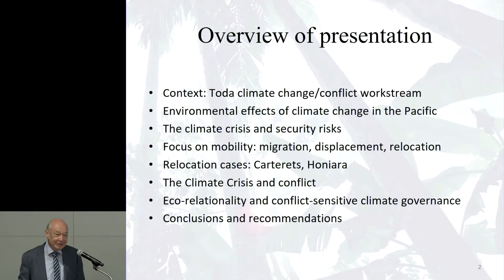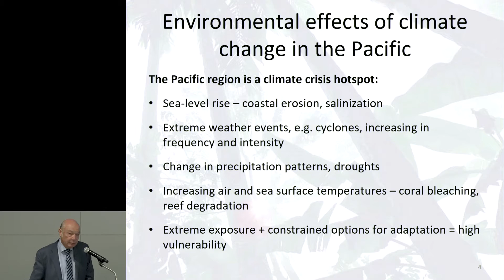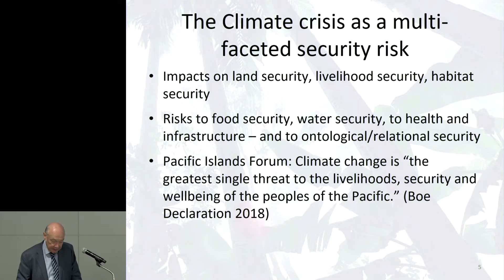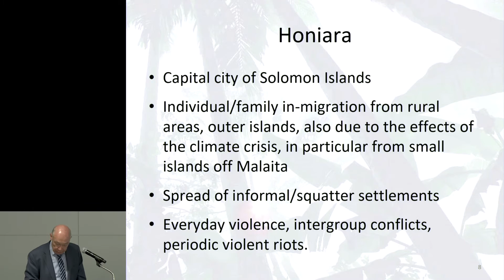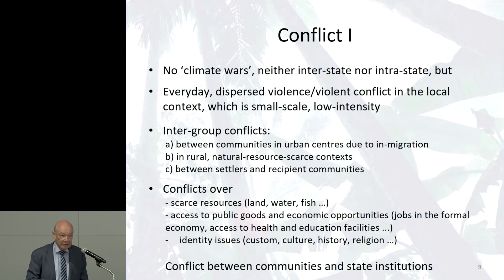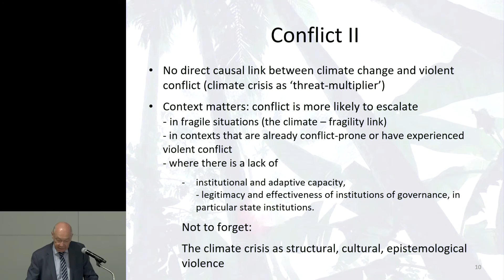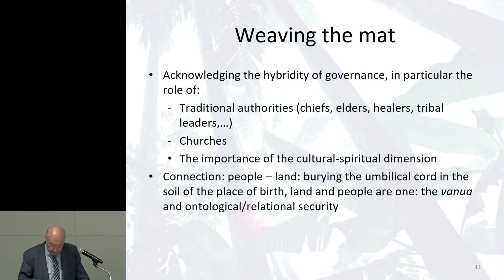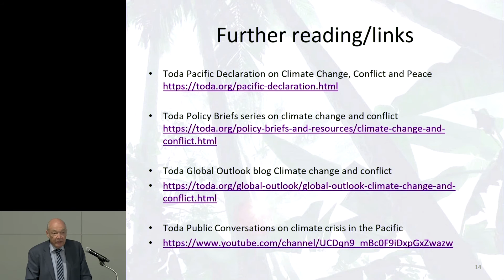Volker Boege │ Toda Peace Institute Panel Discussion │ 27 Jan 2023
Volker Boege outlines the challenges facing communities in the Pacific Islands who are among the worst affected by rising sea levels and climate change. Toda’s focus when researching in collaboration with Pacific Island people is to try to transcend Western ways of thinking to ensure that Pacific voices are heard and Pacific priorities are paramount.

This presentation was part of a Panel Discussion with an invited audience, recorded in Tokyo on 27 January 2023, and hosted by the Toda Peace Institute.

The panels were:
Rise of the Extreme Right, Climate Crisis and Threats to Democracy: Dr. Lisa Schirch, Olivia Stokes Dreier, Prof. Kazuo Matsushita and Dr. Volker Boege

Maintaining Global Order and Peace After Ukraine: Prof. Stein Tønnesson, Dr. Stuart Casey Maslen, Prof. Vladimir Baranovsky and Prof. Hugh Miall.

Speaker:
Dr. Volker Boege is Toda Peace Institute’s Senior Research Fellow for Climate Change and Conflict. Dr. Boege has worked extensively in the areas of peacebuilding and resilience in the Pacific region. His focus was on the themes of hybrid political orders and state formation, non-Western (‘traditional’ or ‘customary’) approaches to conflict transformation, and environmental degradation and conflict. His current work addresses climate change, conflict and peace in the Pacific, including a research project on ‘climate change, land, migration, identity and conflict’.  Dr Boege is also Honorary Research Fellow at the School of Political Science and International Studies at the University of Queensland.

For related videos from Toda Peace Institute, please visit the Climate Change and Conflict playlist on our YouTube channel including interviews with leading Pacific leaders and scholars

The Toda Peace Institute is an independent, nonpartisan institute committed to advancing a more just and peaceful world through policy-oriented peace research and practice. @Toda Institute